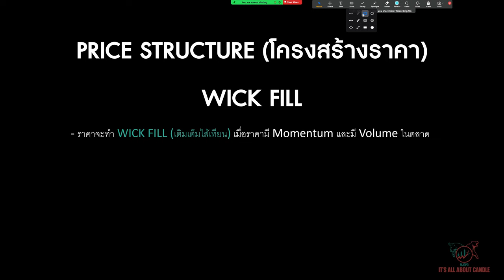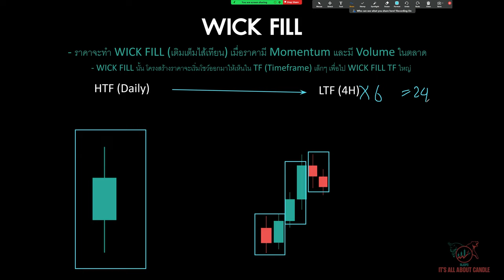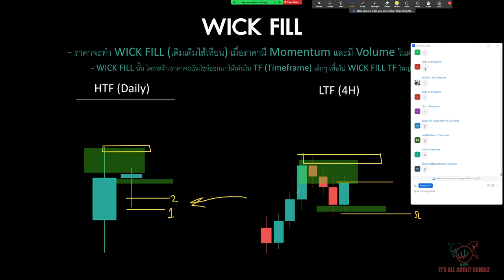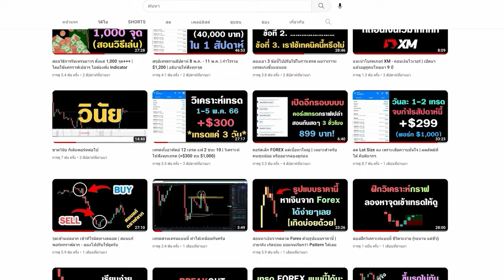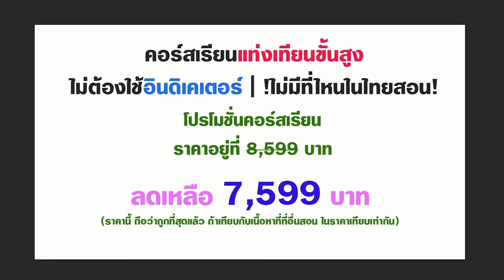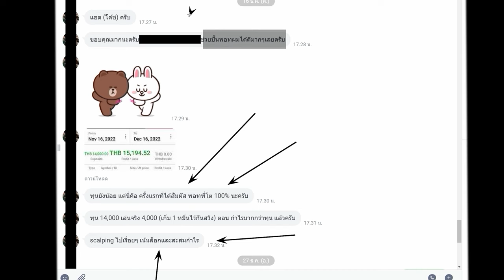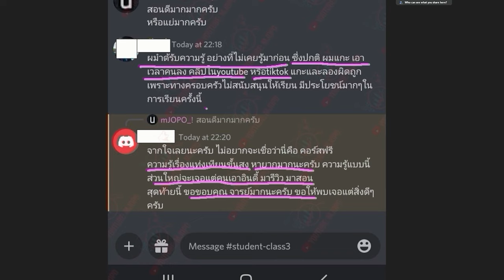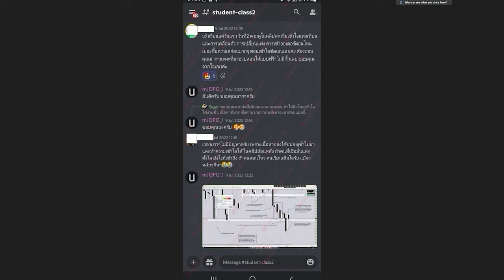Wick Fill แบบง่ายๆ | ถ้าไม่รู้จะเทรดยังไง ลองวิธีนี้